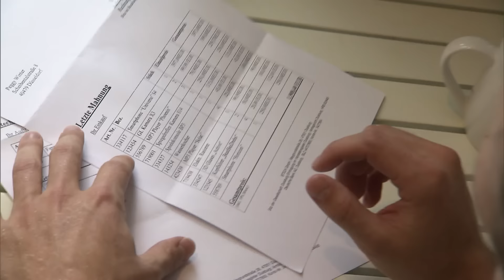Alle meine Freundinnen sind schwanger: Warum nur ich nicht?! 😡 | Part 3 | Hilf Mir!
Peggy geht für ihren Kinderwunsch über Leichen. Sie beklaut nun auch ihre Freundinnen, um mit dem Geld eine weitere künstliche Befruchtung finanzieren zu können. Denn um jeden Preis möchte sie ein Baby bekommen. Ihre Verzweiflung treibt sie sogar zurück in die Arme ihres Ex-Freundes. Diesen möchte sie für ihren Kinderwunsch ausnutzen, doch dabei vergisst sie ihren Mann…